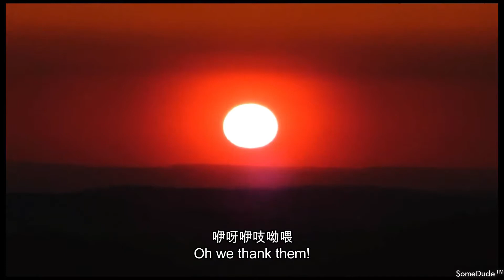Chinese Communist Song - Red Sun in the Sky 天上的太阳红彤彤 [Rock/Modern Version]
中国共产党流行歌曲
东方是红色的! The East is Red!

Lyrics:
天上太阳红呀红彤彤诶
心中的太阳是毛泽东诶
他领导我们得解放诶
人民翻身当家做主人

咿呀咿吱呦喂
呀而呀吱呦啊

The sun in the sky is red, is red
In our hearts is the sun Mao Zedong
He leads us to liberation
The masses stand up to be the owners
Oh we thank them!